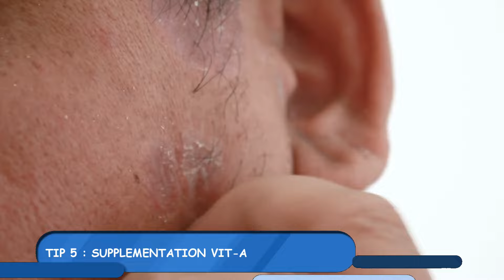Anti-ageing Tips And Secrets । Reverse And Slow Your Age । PART 2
Who doesn't want to stay young ? We all wish if we could maintain young look throughout our lives.Although we cannot change our chronological age ie the age calculated based on time passes since our date of birth.But definitely there are research based evidence that confirm we can slow and even reveres our Biological age.So how this can done we will discuss in today’s video.This video is in two parts detailing 7 tips and secrets of staying young and how to maintain good young and healthy skin.Additionally a bonus tip will be shared at the end of both video parts

health theory
reverse aging
anti aging
age in reverse
self help
self development
live longer
how to look younger
how to stay young
how to stop aging
anti aging secrets
look younger,stop aging
skincare routines
skincare routine
weight loss
how alcohol makes you fat
how alcohol affects weight loss
alcohol fat loss
how alcohol affects the body
how to stop drinking alcohol
alcohol and fat loss
drinking alcohol and losing weight
stop drinking alcohol
lose weight
thomas delauer
fat loss
how to lose weight
alcohol effects on body
can you exercise with heart disease
chest pain
exercising after a heart attack
full body resistance band workout
healthy heart,heart attack at 20
fat loss
keto diet,lose weight fast
swollen stomach and weight gain
unexplained weight gain
why am i fat
why am i gaining weight
why do i gain weight
why do we gain weight
best ways to lose weight
detox during festival season
diet plan to lose weight fast
diet tips for festival season
fat to fab diet plan
festival diet plan for weight loss
festival season diet plan
full day diet plan for weight loss
full day of eating
health tips for festival season
how to maintain weight during festivals
indian weight loss diet plan
tips to lose fat
tips to lose weight
tips to lose weight during festival
food cravings,
how to beat binging
how to curb cravings
how to reintroduce meat to vegetarian diet
how to stop binging
how to stop craving bad food
junk food
low carb breckenridge 2018
low carb down under
ted talks
the brain and sugar
weight loss
what i eat in a day
why do you crave food
why food is spicy
best food for quick weight loss,
best food for weight loss,
best foods high in protein,
foods high in protein,
foods high in protein and low in calories,
foods high in protein for muscle gain,
oods high in protein for picky eaters,
foods high in protein for vegetarians,
foods high in protein low in carbs,
foods high in protein low in fat,
foods high in protein to build muscle,
healthy habits,high protein diet,
weight loss motivation in hindi,
weight loss motivation speech,
weight loss motivation video,
weight loss motivation indian

keto diet,
ketone,
keto recipes,
keto guru,
keto diet in hindi,

optionsunhealthyfood,
unhealthyfoodsinkitchen,
unhealthy food items
unhealthy foods to avoid

weight loss mistakes reddit
weight loss mistakes to avoid
common weight loss mistakes
biggest weight loss mistakes
top weight loss mistakes
नुट्रिशन
नुट्रिशन इन हिंदी
नुट्रिशन इन प्लांट्स
नुट्रिशन फ़ूड चार्ट
नुट्रिशन क्या है

virus
whatisvirus
coronavirus
coronavirus tips
coronavirus testing
coronavirus news
coronavirus us
coronavirus india
coronavirus treatment
coronavirus map
coronavirus italy

health minister of india
healthy food
health care
health tips